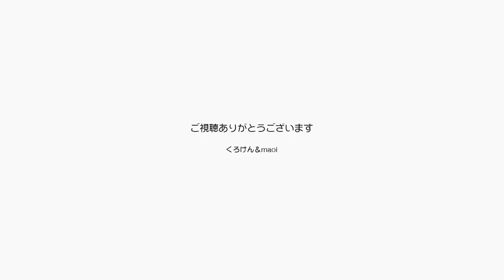【Jean & Pont 0393】ポンちゃんのブラッシングで１歩前進 元野良猫の保護里親記録 Jean & Pont, former stray cats.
まだ少し警戒や怯えの反応があるポンちゃんのブラッシングですが、映像に映っていないところでほんのちょっとだけ進歩した事があります。
それは気持ちよくて思わずパパの手に爪を立てた事です。
ポンちゃんもっともっとやっていいんだよ。